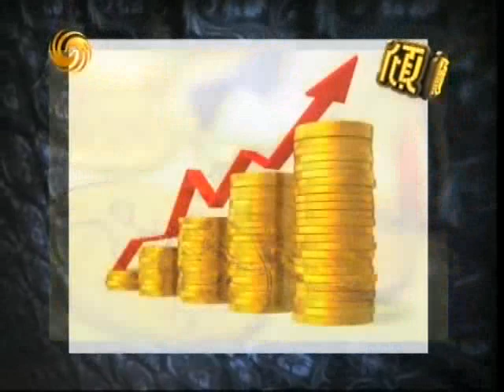倾倾百老汇2012-08-04 A:中国家家户户普及兴奋剂"瘦肉精"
主持人：尉迟琳嘉

简介：第一次参加奥运会的叶诗文，在伦敦奥运会上赢得两枚金牌，打破一项世界纪录和一项奥运会纪录，却引发一些外国媒体质疑。对此，国际奥委会、国际泳联等权威机构都表示，对叶诗文的怀疑和影射毫无根据。更多的中外舆论力挺叶诗文。